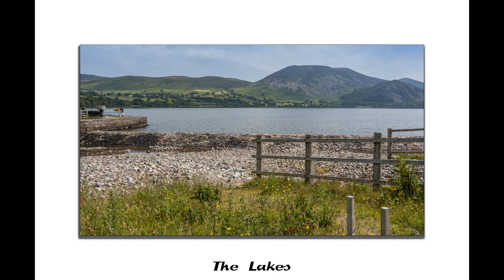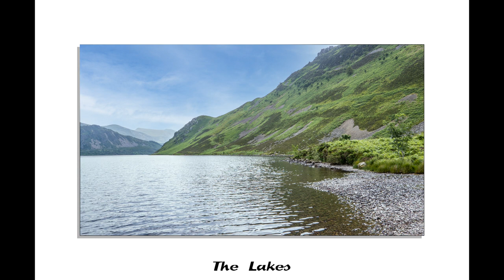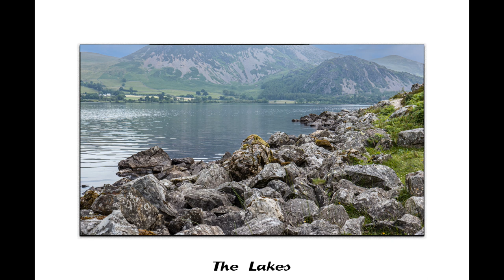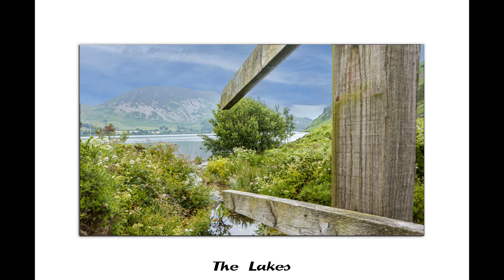Photography For Me Photos taken at Ennerdale Lake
I have added a border in photoshop also shadow the  photos to make them stand out from the Border.